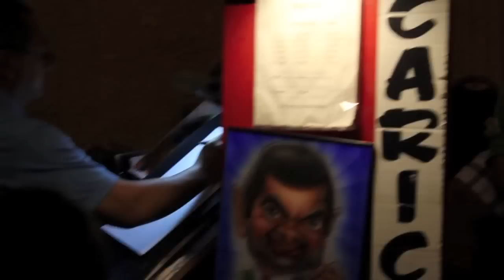Caricature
That gut is very awesome and talented.